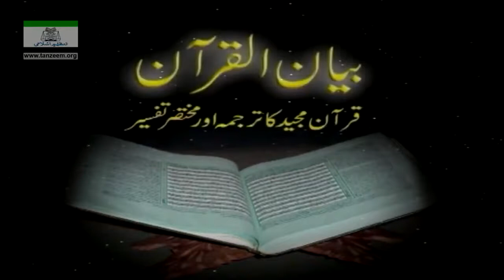Surah Al-Kahf (Ayat 29 - 82) 55-108 Tafseer By Dr. Israr Ahmed Bayan Ul Quran